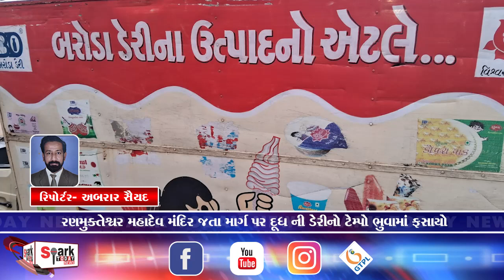રણમુક્તેશ્વર મહાદેવ મંદિર જતા માર્ગ પર દૂધ ની ડેરીનો ટેમ્પો ભુવામાં ફસાયો 2024 | Spark Today News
રણમુક્તેશ્વર મહાદેવ મંદિર જતા માર્ગ પર દૂધ ની ડેરીનો ટેમ્પો ભુવામાં ફસાયો